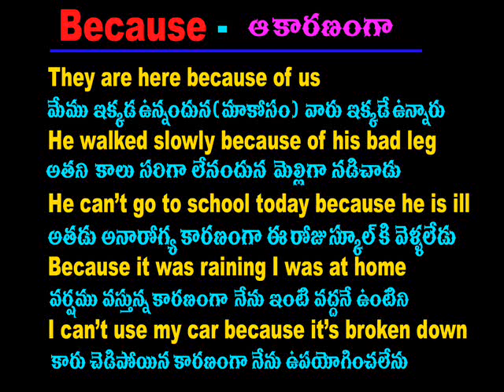Because || Spoken english through telugu - phn -70 75 79 37 19